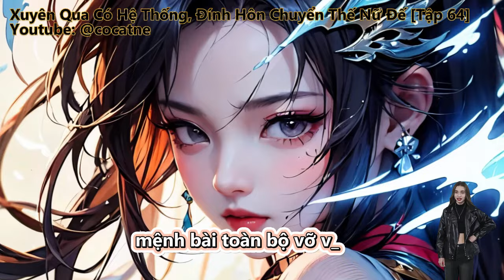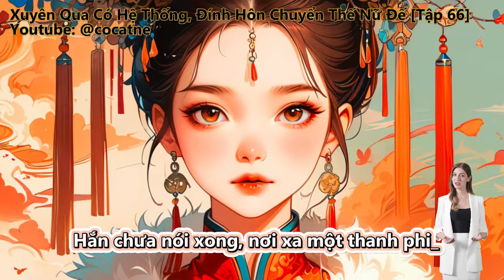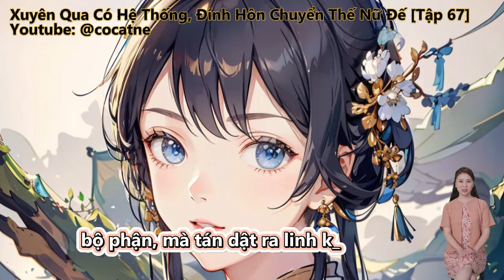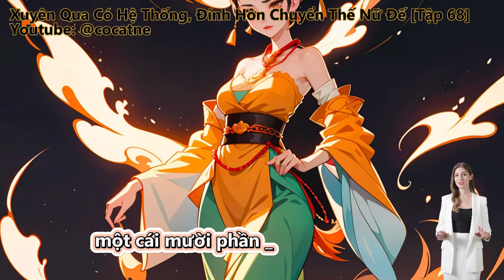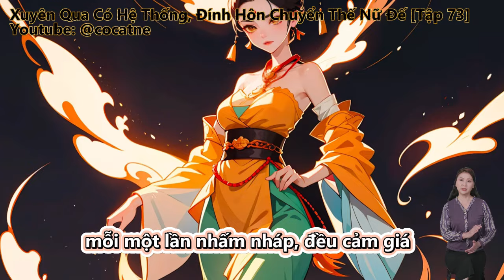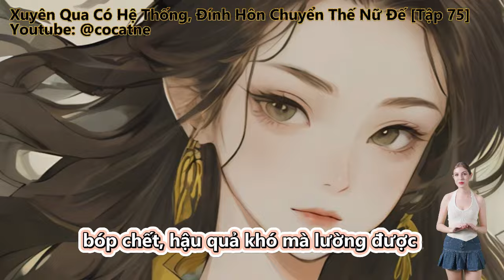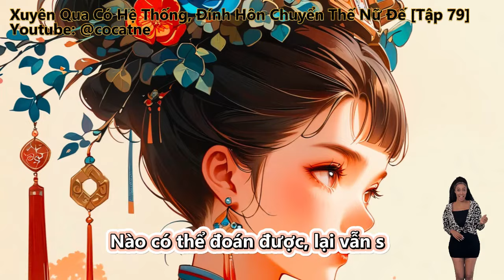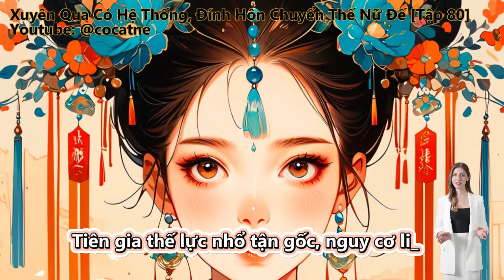Xuyên Qua Có Hệ Thống, Đính Hôn Chuyển Thế Nữ Đế | Tập 61 - 80 | Review Truyện | Tu Tiên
Review Truyện: Xuyên Qua Có Hệ Thống, Đính Hôn Chuyển Thế Nữ Đế

Đọc truyện, truyện chữ và truyện audio:
Vừa Ra Từ Trong Bụng Mẹ, Đính Hôn Chuyển Thế Nữ Đế.
Từ nhỏ lập thành thông gia từ bé, Lãnh Hi Nguyệt là chuyển thế trùng sinh Nữ Đế, mà ta, xuyên qua mang theo hệ thống.
Vương lâm: Lão bà, ngươi từ bỏ đi, chuyển thế lưu đánh không lại hệ thống lưu!
Huyền Huyễn, Đông Phương Huyền Huyễn, Hệ Thống.

Những thể loại truyện hay sẽ làm:
Tiên Hiệp
Kiếm Hiệp
Ngôn Tình
Đô Thị
Võng Du
Khoa Huyễn
Huyền Huyễn
Dị Giới
Dị Năng
Xuyên Không
Trọng Sinh
Trinh Thám
Thám Hiểm
Linh Dị
Cung Đấu
Nữ Cường
Gia Đấu
Đông Phương
Hài Hước
Điền Văn
Cổ Đại
Mạt Thế
Truyện Teen
Light Novel